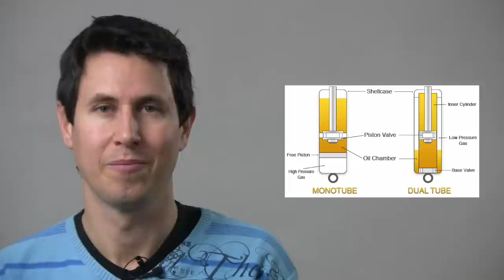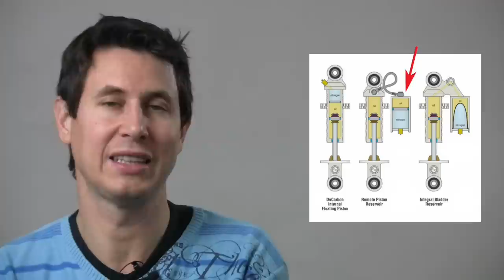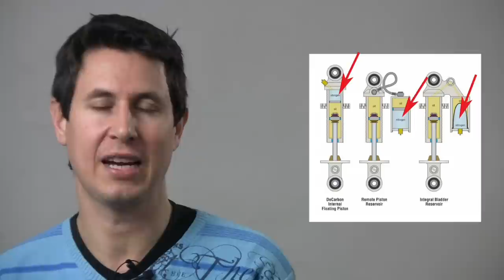Dinámica 46: Amortiguadores a presión, con depósito y bitubo. Cavitación.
Distintas estrategias para evitar las microburbujas en el aceite de los amortiguadores